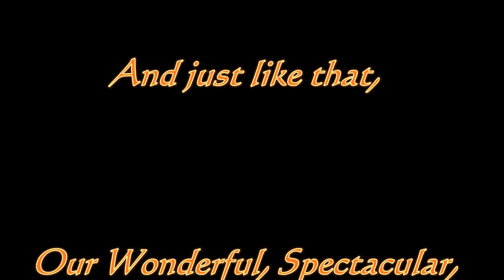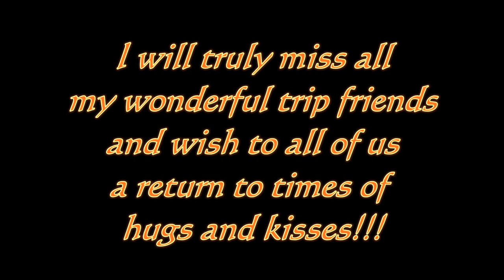Buenos Aires Tigre Cruise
This is our last day of our Patagonia tour. Our last activity before our flight home is a cruise of the Tigre delta. The area's name derives from the "tigres" or jaguars that once roamed here. The city is created by several small streams and rivers of the Paraná Delta, the fifth largest delta in the world and the only one that flows into fresh water rather than into the sea. It used to be the playground of the rich and it still has some stunning buildings and clubs, but it now has houses of many levels, including wooden houses on stilts. The homes on the islands are accessible only by boat and on the islands there are no other means of transportation - people only walk. It was a Friday in March, which is the end of summer, so it was not as active and crowded as it would have been if it was the weekend. It was still nice to see the different way of life, with boats making food deliveries and people canoeing everywhere. It must be a very pleasant way to spend a weekend or even longer.